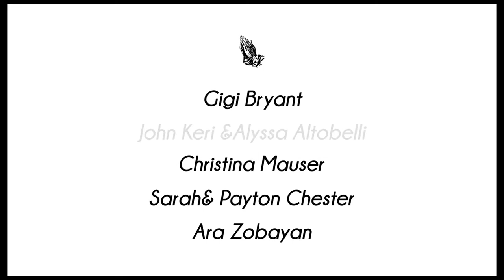MAMBA OUT (RIP KOBE PAINTING TIMELAPSE)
RIP Kobe Bryant
Gianna Bryant
John Altobelli
Keri Altobelli
Alyssa Altobelli
Ara Zobayan
Christina Mauser
Payton Chester
Sarah Chester

You will all be missed.